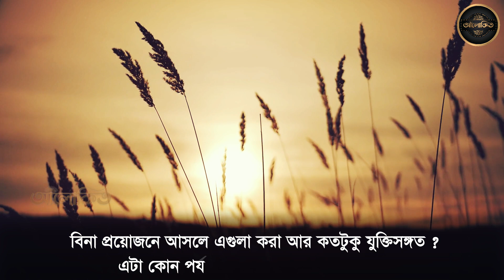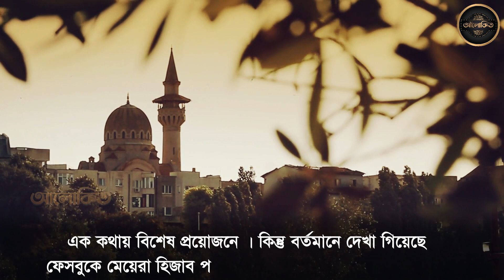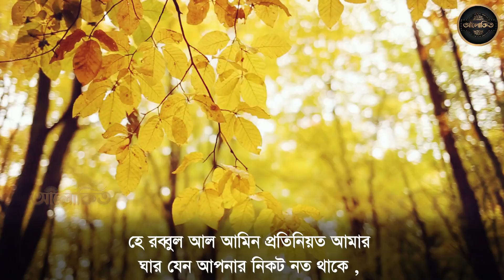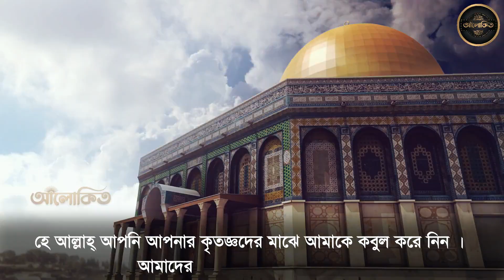দেখুন মুসলিমরা ফেসবুকে ছবি পোস্ট করা কি হারাম ? যানতে ভিডিওটি দেখুন আলোকিত - Islamic video bangla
ফেসবুক স্ট্যাটাস দেওয়া কি  রোমান্টিক ফেসবুক স্ট্যাটাস দেওয়া যাবে কি
শিক্ষামূলক ফেসবুক স্ট্যাটাস ও আবেগি ফেসবুক স্ট্যাটাস কি দেওয়া যাবে
ইসলামিক ফেসবুক স্ট্যাটাস বা ছবি পিকচার পোস্ট করা কি যাবে ইসলাম কি বলে
ফেসবুকে ছবি আপলোড করার হুকুম কি